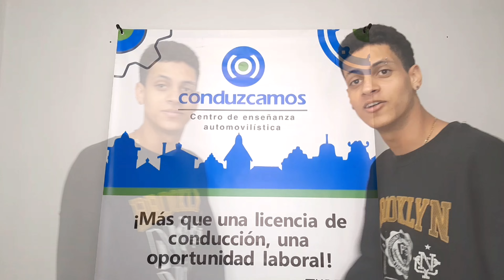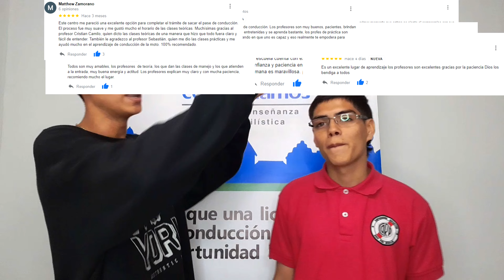Preguntas de conduzcamos, al alumno Bryan ll Conduzcamos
Bryan es uno de nuestros alumnos, él está en proceso de sacar la licencia de conducción y aquí nos cuenta su experiencia y algunas cosas más 😃conduzcamos